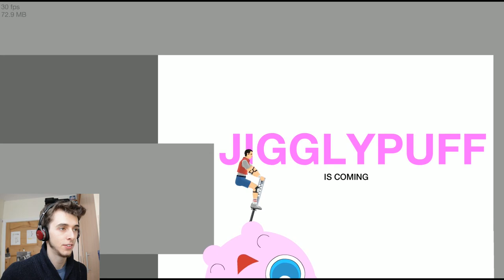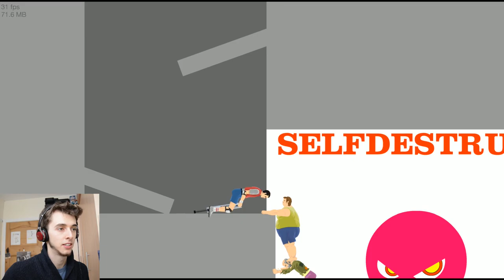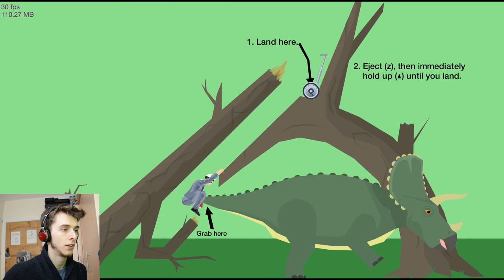DINOSAURS!! | Happy Wheels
Heck yea theres dinosaurs in Happy Wheels, thats what this game needs more of!